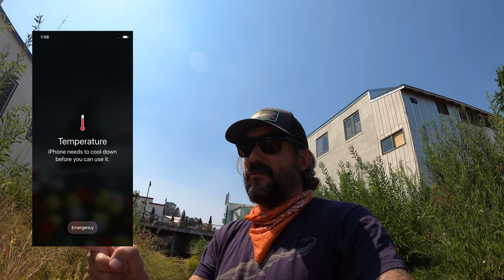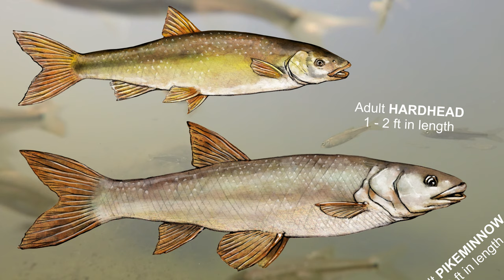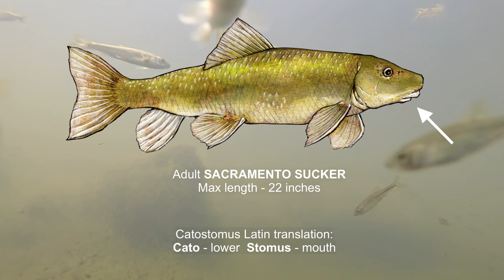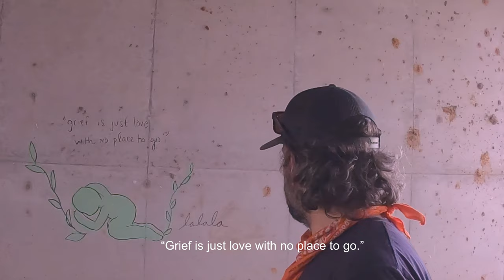Vibrant Creek Brimming with Fish Flows through Quaint California Gold Rush Town | WLDT? Ep. 9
Through the middle of Sutter Creek, a small, foothills town born from the days of the California Gold Rush, runs a slow but vibrant stream, rich with life in many shapes and sizes.

While locals and tourists alike walk the main-street above, buying lattes and trinkets from the many bustling and inviting shops, several species of fish crowd the warm, shallow pools formed by the town’s namesake creek below.

With my sister, Amador county local Mandi Thompson, we brave crushing California summer heat, smokey air caused by the statewide wildfires of August 2020, and the omnipresent pandemic, all in hopes of discovering...

WHAT LIVES DOWN THERE?

Enjoy the music and illustrations?
Visit AJ's other channel;
@Riffs, Scales, and Fish Tales

WLDT themes by Aaron John Gregory - guitars
and Andrew Southard - keyboards
except for “Sutterville” and “Deadman Slough”
written by Aaron John Gregory
and GIANT SQUID, @ 2009

AJ’s Helicoprion and Mandi’s Quetzalcoatlus shirt by
AJ’s t-shirt company, Cotton Crustacean

AJ’s yellowtail hat by Amadeo Bachar